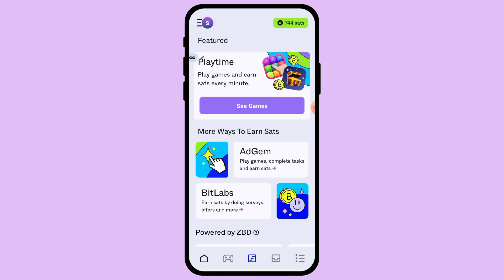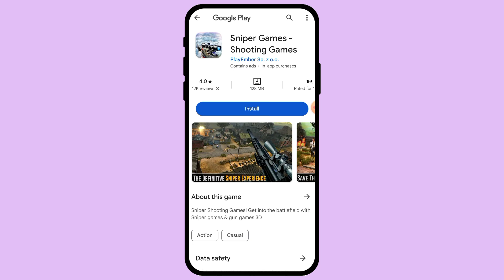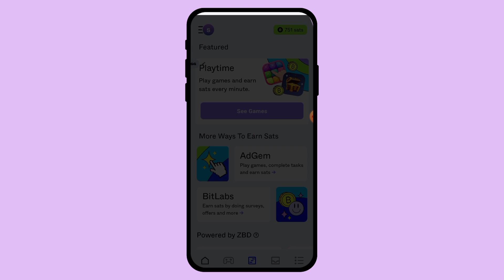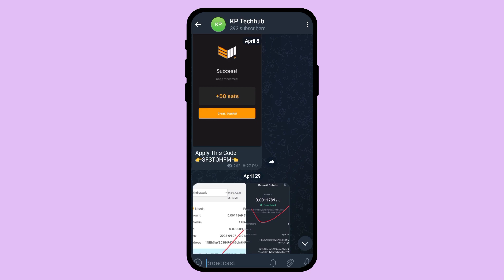Play To Earn Games Without Any Investment Free Bitcoin | Highest Paying Crypto Earning Games 2024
In this video I Telling you How to earn bitcoin by playing games.

Related Topic (ignore*)
Zbd app
zbd Wallet
zbd earn bitcoin
zbd app review
zbd games earn bitcoin
best crypto earning website 2024
fayorra site real or fake
How to mining crypto on phone 2024
shiba coin free mining 2024
dogecoin free mining 2024
best online earning website 2024
new online earning website 2024
highest paying earning website 2024
Crypto News Today's
Shiba Inu Coin News Todays
Shiba Inu Earning App
earn bitcoin free
earn bitcoin
earn bitcoin fast without Investment
earn binance
earn btc
bitcoin mining app android 2023 free
earning site
free bitcoin
free btc
bitcoin
bitcoin explained
bitcoin mining
bitcoin trading
bitcoin trading for beginners
bitcoin mining
free bitcoin
free btc
btc mining
earn bitcoin free
earn bitcoin
bitcoin
bitcoin explained
bitcoin trading
cryptocurrency
cryptocurrency for beginners
cryptocurrency mining
cryptocurrency trading
bitcoin earning apps
bitcoin earn
free bitcoin earn instant Payment